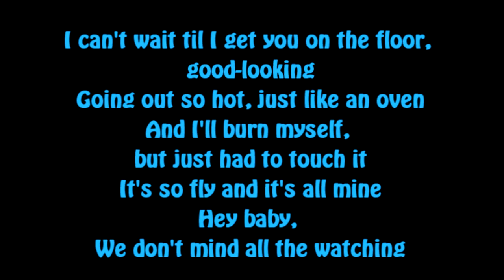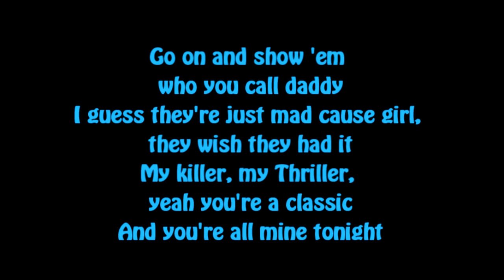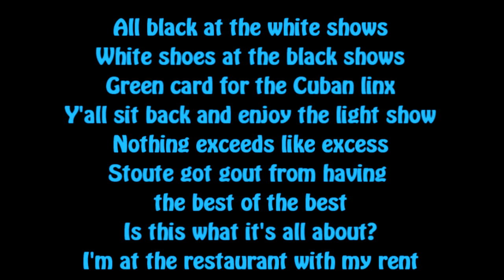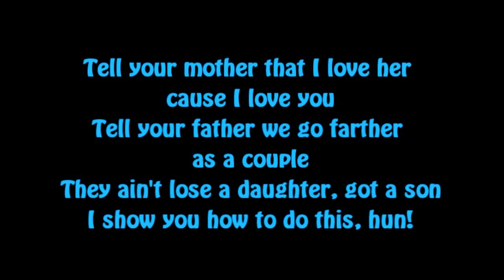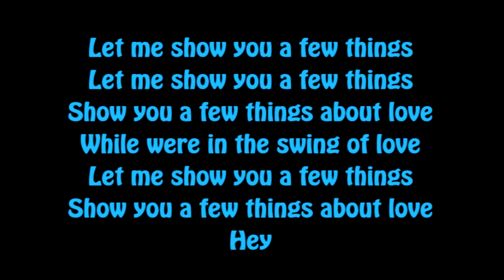Suit and Tie - Justin Timberlake ft. Jay Z Lyrics